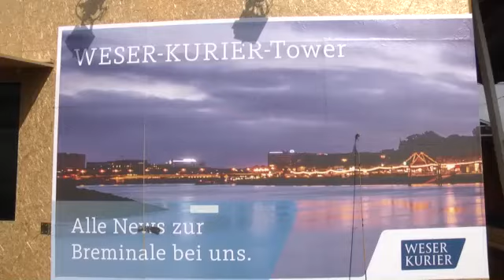Breminale "On Top": Joris im Interview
Bremen, 18.07.15: Jeden Veranstaltungstag der Breminale laden wir Künstler zum Interview ein. In acht Metern Höhe auf dem WESER-KURIER-Turm finden die Interviews am höchsten Punkt des Festivals statt. Dieses Mal: Joris.